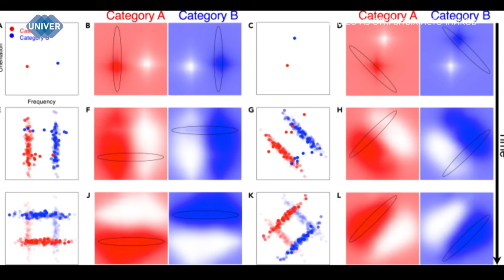ИНТЕЛЛЕКТ ГОЛУБЕЙ ПОРАЗИЛ УЧЁНЫХ